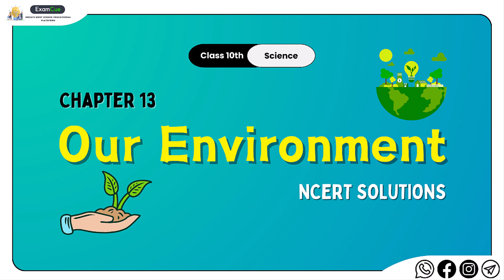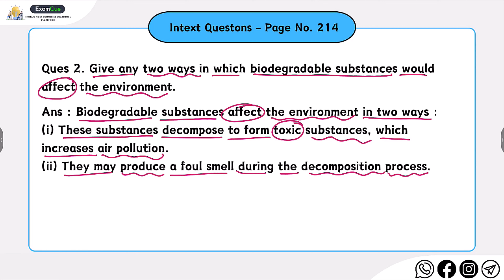Class 10 Science Chapter 13 | Intext Q2 Page 214 | Our Environment | Solution 2024-25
Hi Students,
In this video, we are discussing the class 10 science ncert book chapter 13 our environment page 214 intext question 2 solution with easier explanation.